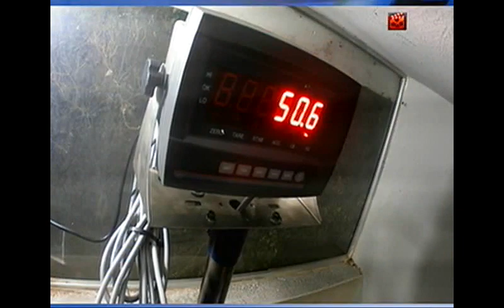XVII Gran Premio Longines Hándicap GI